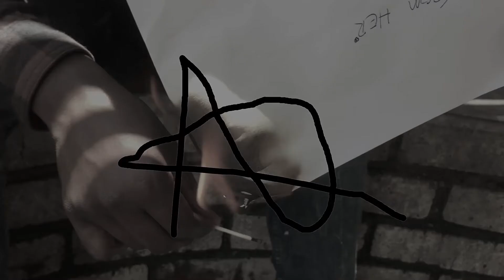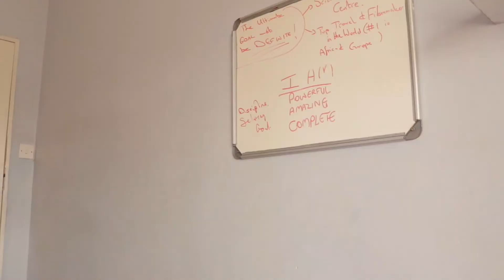BUSYNESS vs PRODUCTIVITY | Which is Better? Differences between busy vs being productive.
In this video I talk about what it means to be busy and the difference between being busy vs being productive. The two are similar but they are different and I explain in my own perspective how.